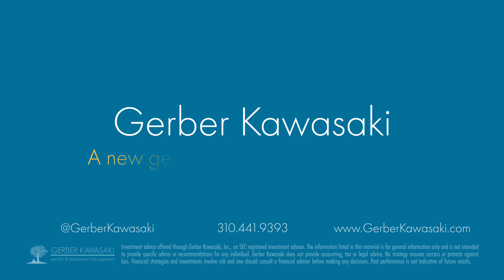The Value of a financial advisor. Ross Gerber on The Dave Portnoy Show - 3 Months Later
Three months ago, CEO Ross Gerber was interviewed on the Dave Portnoy Show after a lot of back and forth between the two over Twitter. The two hashed it out while Ross warned Dave about the potential of a market correction of which he had not yet experienced as an investor/trader. Little did he know, Ross was right! Check out this mash-up video of the original interview from November 2020 and Dave’s recent live broadcasts of the Davey Day Trader Show.